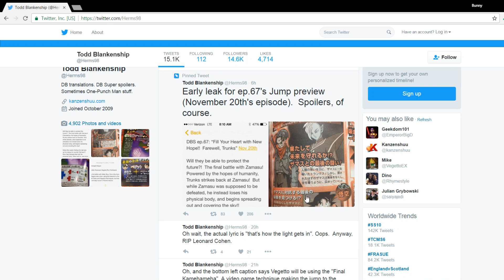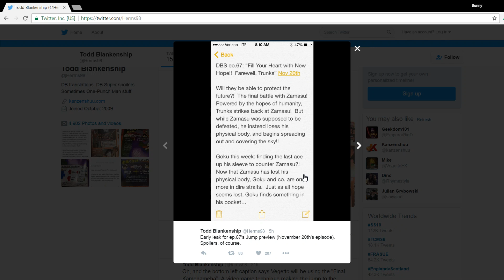MAJOR SPOILERS !!!!!- Dragon Ball Super Episode 67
Alright SO we got an early release of information where episode 67 is concerned. Seems things are already being set up for the next arc.